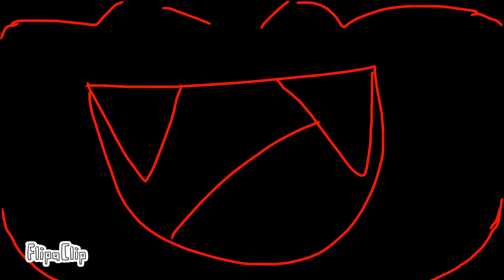Humans meme ft.Larry koopa and Ludwig Von koopa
This has only one swear word it’s safe to watch if 8 or older